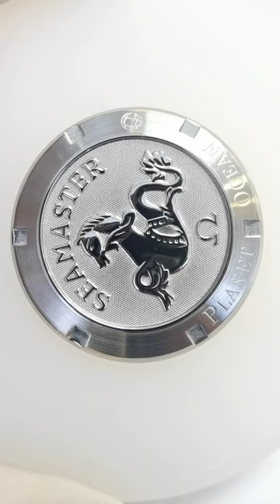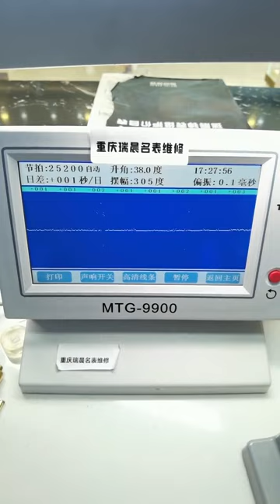Omega Seamaster series maintenance watch maintenance Chongqing Ruichen Watch Repair Co , Ltd